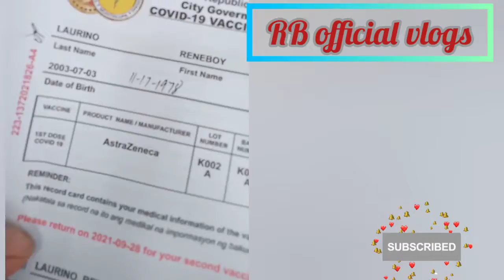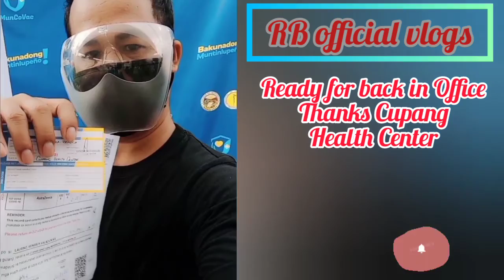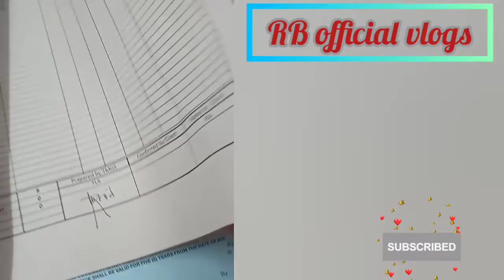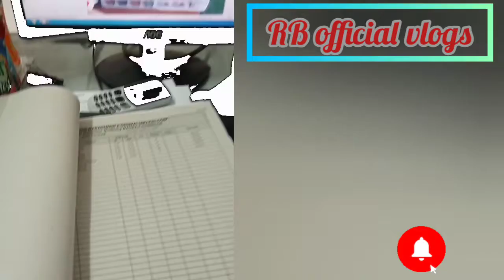I Got First dose Vaccine- Aztra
Experience in vaccine today July 13,2021 in Cupang Health Center..

God bless to all  health Workers

Stay Safe.